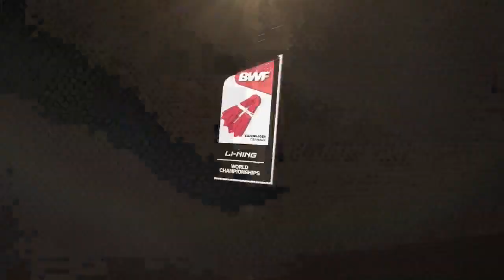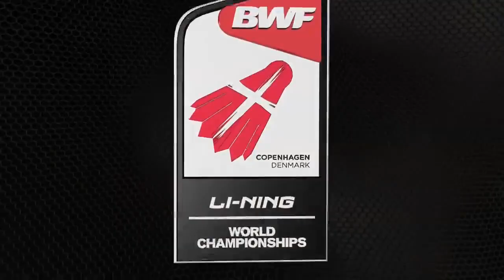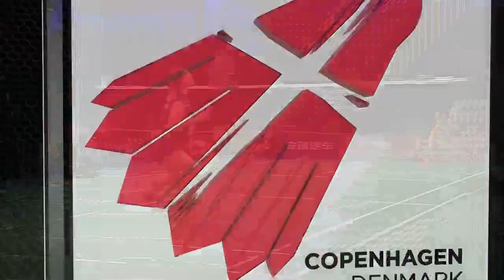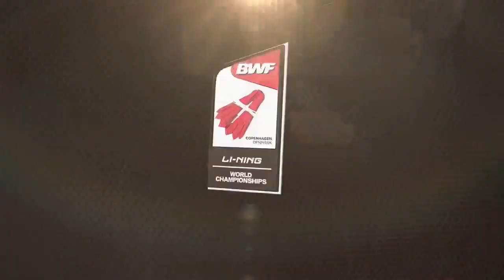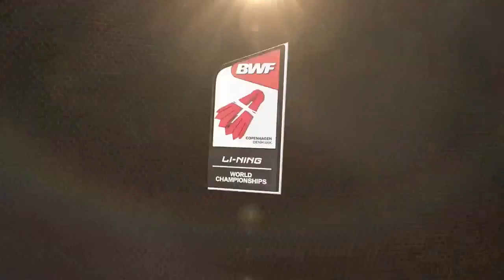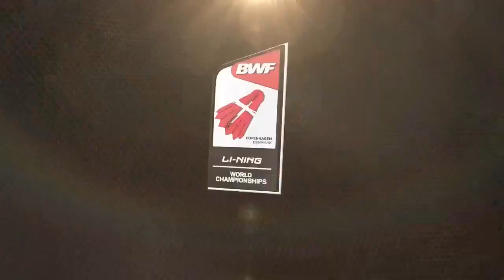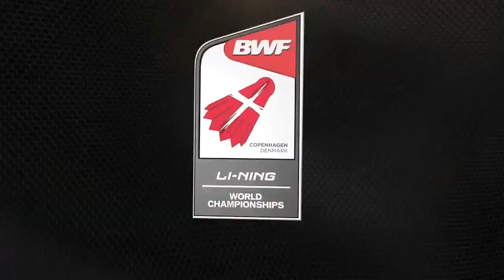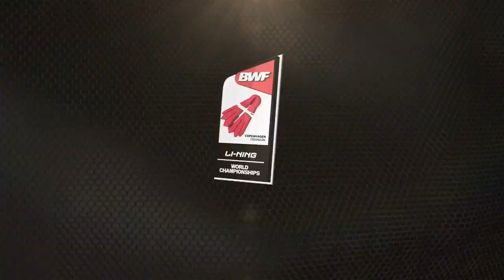SF - 2014 BWF World Championships - Li Xuerui vs Minatsu Mitani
Read more 2014 BWF World Championships news